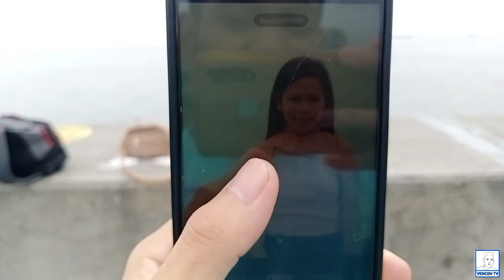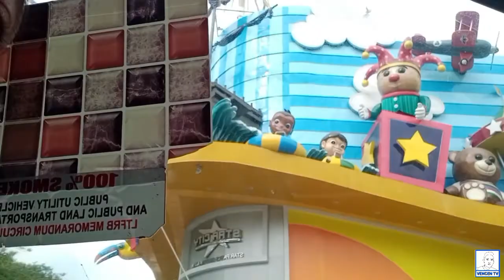HANGGANG ENTRANCE LANG?! NA STRESS LANG!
hanggang entrance Star city lang?!

na stress lang?!